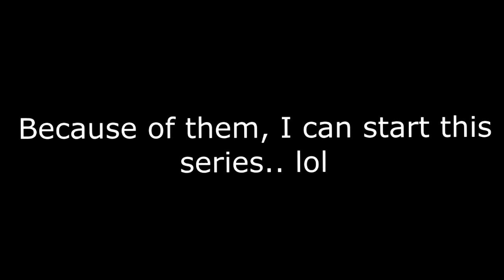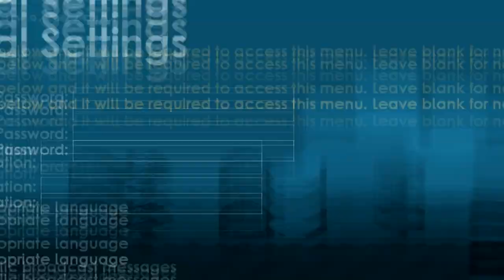DOOR GAME! (GONE WRONG) *RIP WLS* | Growtopia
Hello
hi
hey

tayo hey tayo